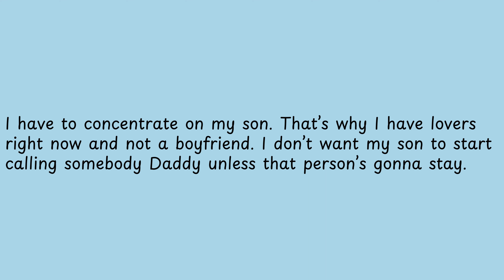I have to concentrate on my